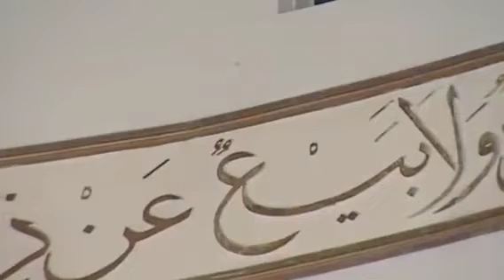Surah Tahâ. by IMAM ALAFASY